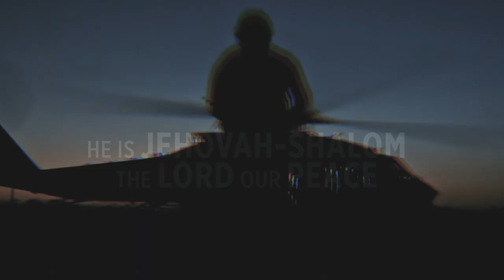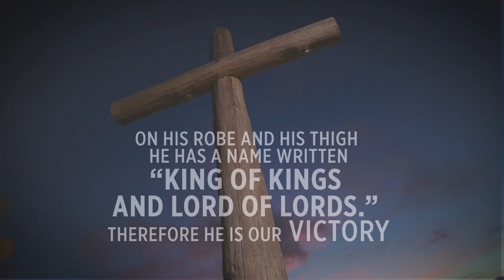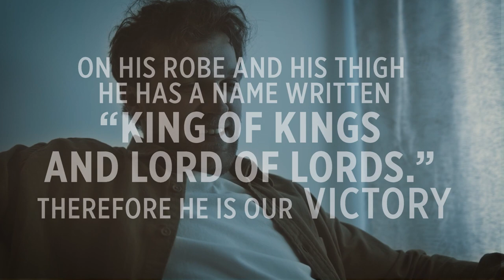The Anchor of my soul I Official Music Video I Vredelust Worship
The year 2020 and 2021 have been tough years. Hopelessness seemed to surface in any form, around every corner. We experienced pain, loss and other traumatic events. In the midst of all the chaos, we hold steadfast to the One true Anchor. Our hope in a hopeless world. Our tower of strength when nothing else seems to work.

Jesus.
The Anchor of our souls.

COPYRIGHTED to Vredelust Worship

With thanks to:

Vredelust Church
Danie Nel Photography
Sugars Kreatief
Sjiek Makeup

Lyrics:

Jesus Jesus
You’re the name above all names
Jesus Jesus
You’re the Lord of everything

You are my hope in a hopeless world
My tower of strength when nothing seems to work
You’re the glimmer of light in my darkest hour
Jesus Jesus
You’re the anchor of my soul

Jesus Jesus
You lived and died for me
Jesus Jesus
You have come to set me free

I keep on falling falling falling on this road I am on
But You keep on holding holding on to me
Your grace increasing as I’m breathing
Your breath into my lungs
Jesus Jesus

The Anchor of my soul written by Clement Martin
ISRC: QZHN62142882